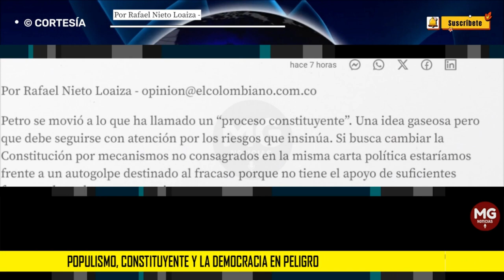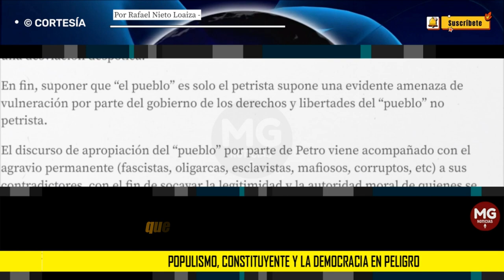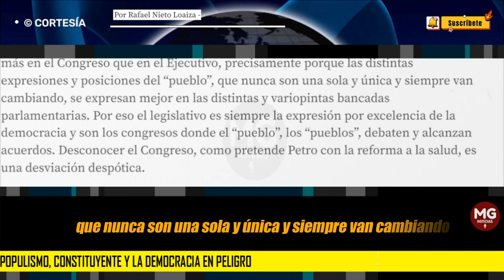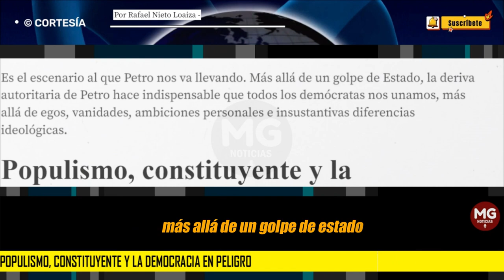POPULISMO, CONSTITUYENTE Y LA DEMOCRACIA EN PELIGRO ⚠️ Por Rafael Nieto Loaiza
Con el pretexto de defender al “pueblo” o de un supuesto mandato del mismo, se gobierna por encima de las leyes y las instituciones, que se convierten en un obstáculo que hay que destruir.